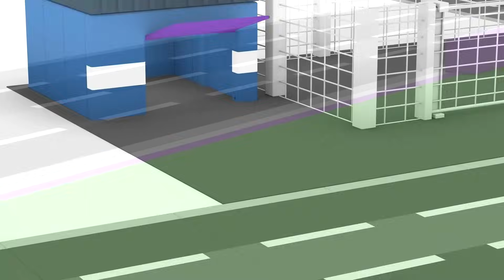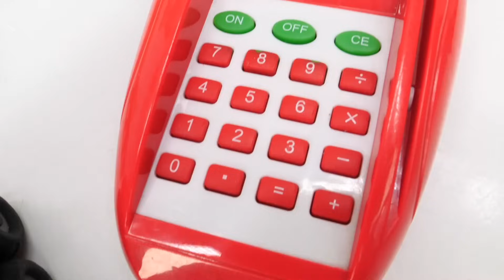Lustige Schule - Spielzeug Video für Kinder. "My little Pony" in Valerias Schönheitssalon.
Valerias Lustige Schule - schau Dir ein neues Spielzeug Video für Kinder an. Valeria eröffnet ihren eigenen Schönheitssalon und ihre ersten Kunden sind Figuren aus der Zeichentrickserie "My little Pony". Sie werden dank Valeria bestimmt noch hübscher!